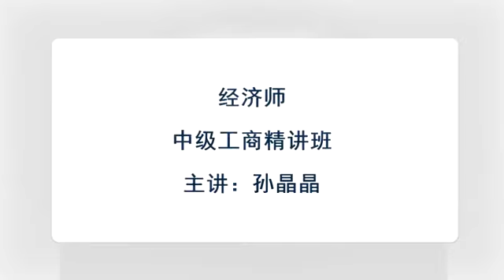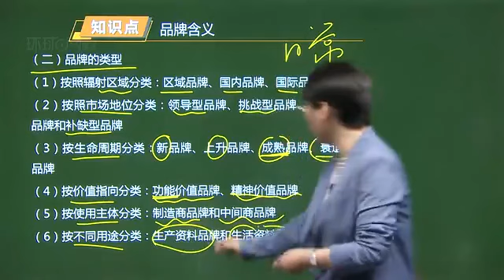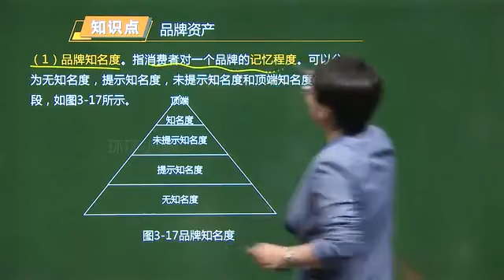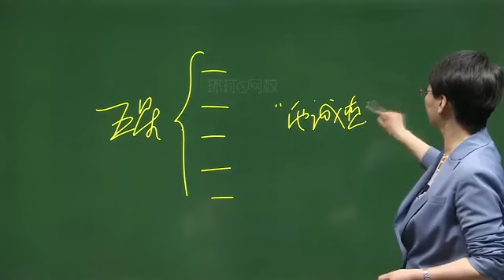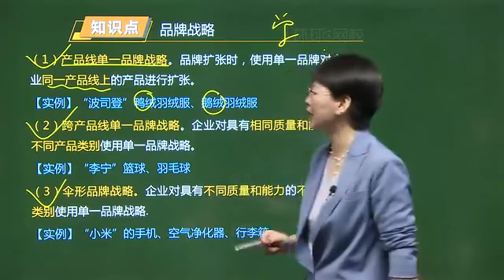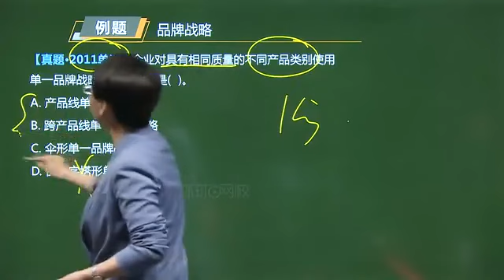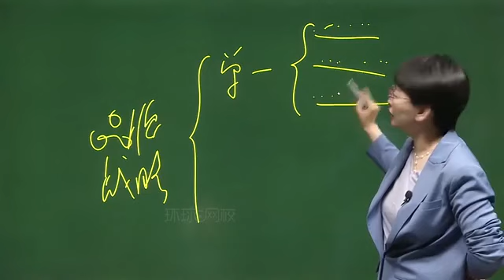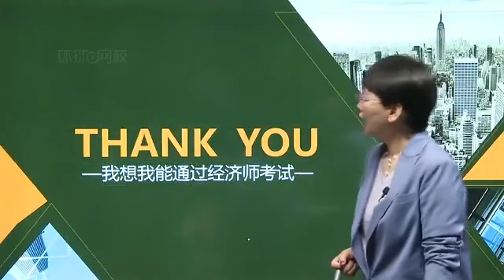26 第3章市场营销与品牌管理 第5节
环球网校-2021年中级经济师精讲班-专业实务（工商管理）